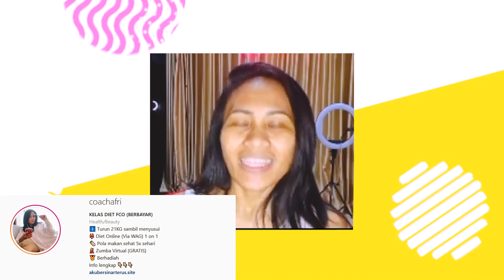Busui Berhasil Turun 16kg Berkat Kelas Diet FCO ( Part 2)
DIET LAGI MENYUSUI ?
Ini cerita Cristin, Ibu dari 4 orang anak baru turun 16kg Diet bareng Coach Afri di Kelas Diet FCO

Mitos seputar Ibu menyusui yang sering kamu dengar:
1. Ibu menyusui harus makan banyak biar ASInya banyak
2. Ibu menyusui harus makan bersantan biar ASInya kental
3. Ibu menyusui harus bayak ngemil kacang-kacangan biar ASInya kental

Cristin dan saya sudah membuktikan, ibu menyusui hanya butuh hati yang gembira dan pola pikir yang sehat tentang tubuhnya dan itu semua bisa didapat dari sebuah komunitas sehat.

Diet sejatinya perlu dukungan sebaya, dukungan dari orang-orang seperjuangan yang ingin turun berat badan dengan sehat dan itu ada di Kelas Diet FCO.

Pola makan yang sehat, defisit kalori lewat cara pengolahan makanan dan gaya hidup aktif yang diajarkan di Kelas Diet FCO sudah membantu ratusan ibu menyusui yang ingin kembali mendapatkan berat badan idealnya.

Ini cerita Cristin, apa cerita kamu, silahkan share di komen yaaa. Kita bahas bareng yuk.